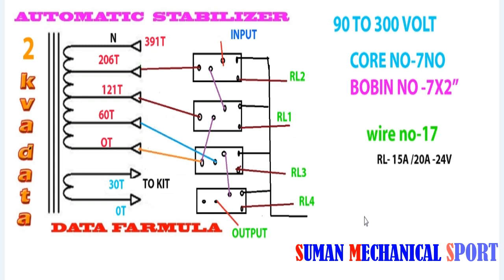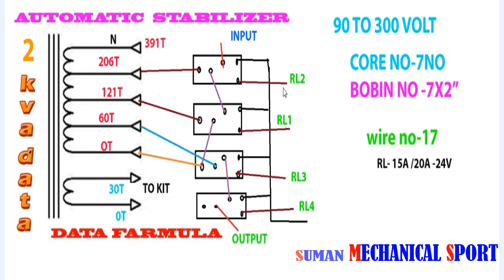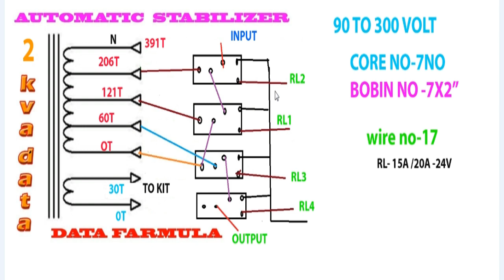2 KVA AUTOMATIC DIGTAL STABILIZER NEW DIZAIN TRANSFORMER DATA &FULL DIGRAM IN HINDI -2018||YT147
Halo Friends In today's video you will be told about 2 KVA stabilizer in which you can give a load of about 1480 watts and use it. This stabilizer has been explained about the Kiwil winding relay connection and kit connection which you can easily You can make sense by earning and earning it, it has been told about the wire gauge of the lamination core coil that how many numbers will be wired and It has also been told how much turn you will turn and how much turn will be secondary. All this has been told to you. When your transformer is fully complicated, how can you make a connection on release and how to take input and output and after that It has been told that you have to make a connection to the kit to operate those relays and then it has been told how to tuning and how to coagulate it. Friends, you can easily create 1 KVA stabilizer through this video and you have created this video mostly on a simple occasion so that anyone can easily understand and use it. Through this video you will get 2 KV Can make stabilize
Friends are watching in your diagram, there is a 7 no. 2 inch bobin in which 18 numbers of wire has been used and the complete details are given that you have 0 to 180 tons of primary turn and after that you can see Secondary and complete detail You can see the full details of the transformer and you do not have to alter anything in it and after this 4th le relay has been used. Now you can see in diagram and you need to know that what is the difference between diagram and reality, you can watch the video of Basic Electronics which is in our second channel mechanical Suman and you can see it. That a micro-kit has been used helps in assimilating you in a fairly easy manner because you do not have to make many connections in it And its repairs are also easy to handle, which is used for easier repairing in the future and its tuning is also very easy. By giving only 90 volts, you can output it to others by checking 200 volts and gradually letting its voltage come and When it is 250 volts, then you set the preset set and after that step by step check it will be turned on in 5 steps and after that it will be heated.